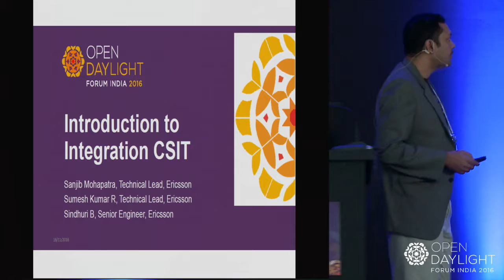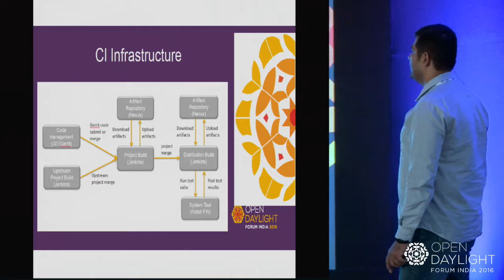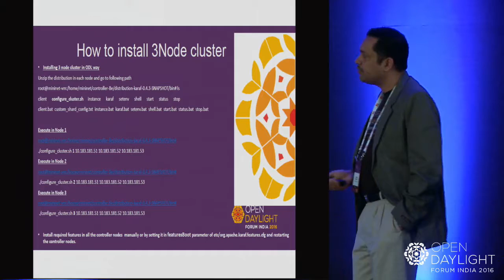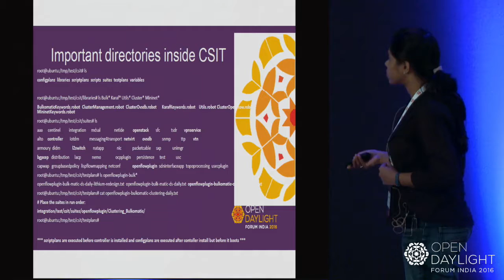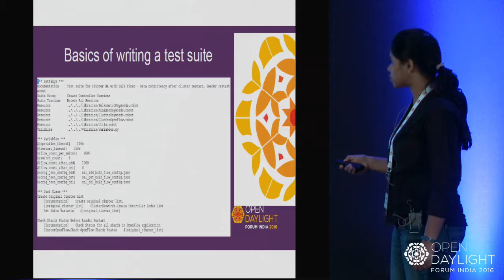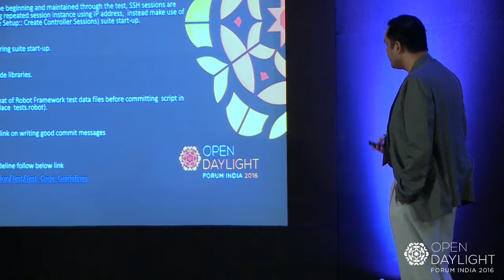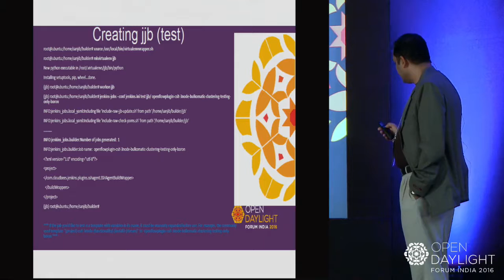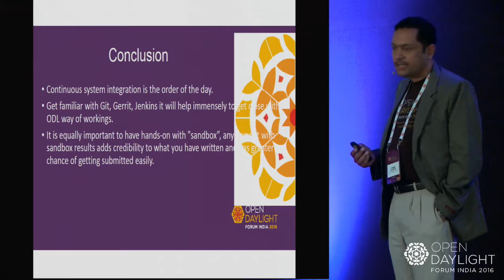Introduction to Integration CSIT by Sanjib Mohapatra, Sumesh Kumar, & Sindhuri, Ericsson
Introduction to Integration CSIT - Sanjib Mohapatra, Sumesh Kumar, & Sindhuri, Ericsson

OpenDaylight Controller is a leading project in Open SDN initiative. Continuous System Integration Test (CSIT) provides an automation platform for validating software at distribution build time in ODL. Below given the agenda of presentation.
- Introduction to key terminologies (RF, Git, Gerrit, Jenkins)
- Pre-requisites, Base Topology, Controller Installation, Getting started
- Csit directory structures
- Important Csit Libraries, variables & Robot framework libraries
- Basics of writing a test suite
- Script Run time arguments
- Test Coding and Submission Guidelines
- Demo run of Clustering Test Suites
- Basic git commands for pushing scripts and raising gerrit review
- How to setup jjb environment and create a job
- How to run up-streamed scritpts in sandbox